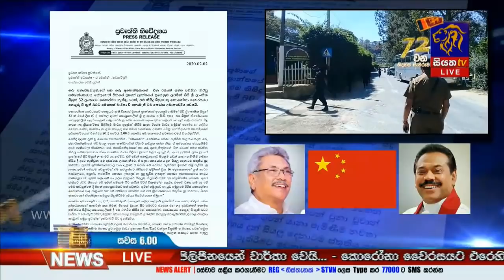Siyatha News | 06.00 PM | 02 – 02 – 2020